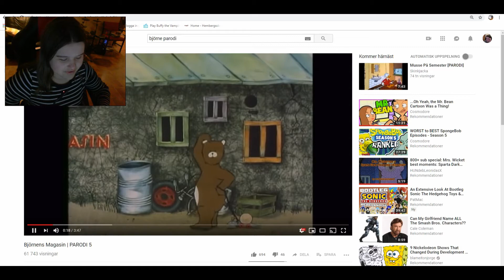Björnes Magasin Parodi 5[Reaktion]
Stod att denna video var copyrightad(Har aldrig sett eller ens vetat att Snedvriden gjort en Björne parodi)Men den var riktigt rolig.